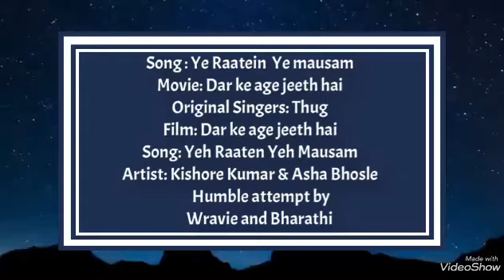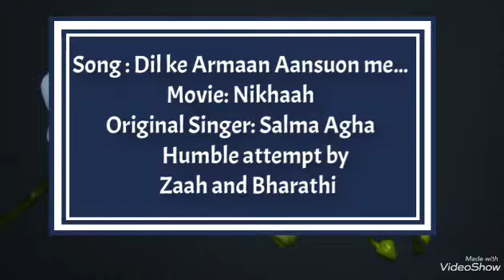Ye Ratein Ye mousam and Dil ke Arman ....🎻(Music Mashup)🎻 # 56#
Created by : M.V.Bharathi
Ye Ratein Ye mousam and Dil ke Arman .(Music Mashup)
Movies: DAR KE AGE JEETH HAI AND NIKAH
HUMBLE ATTEMPT BY:  Sri,IWravie jee, Zaah,M.V. Bharathi